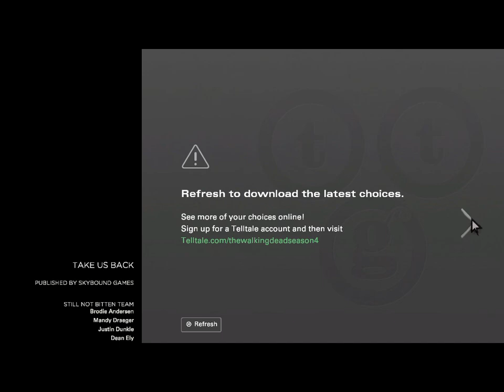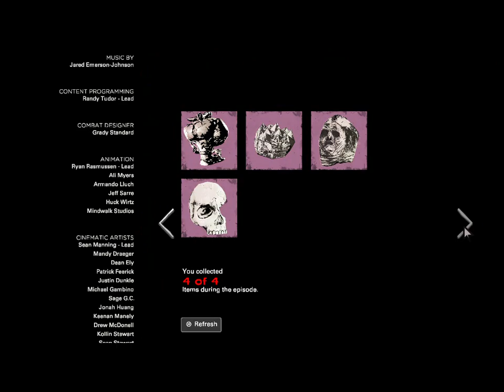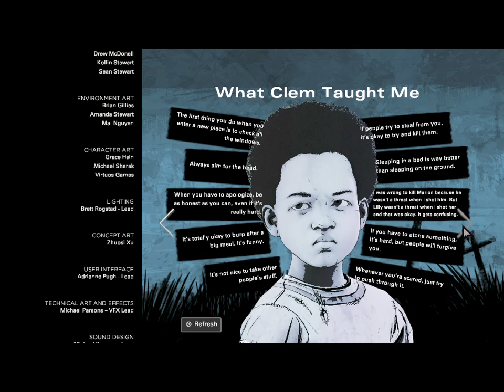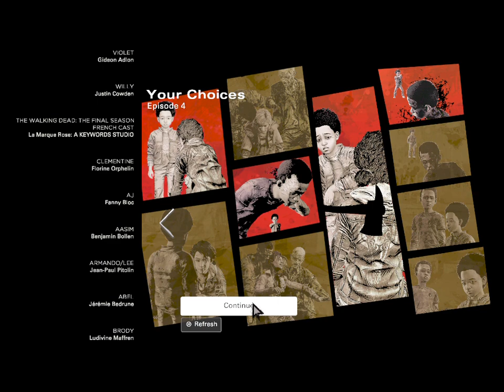The Walking Dead Telltale Season 4 The Final Season Episode 4 Take Us Back FINALE